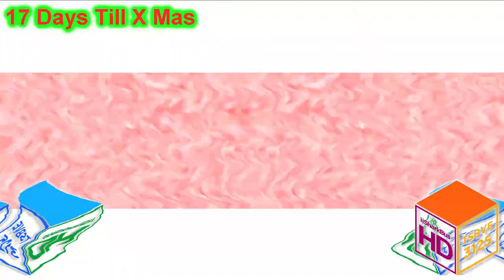(T2) KCICM ER2 VS MYSELF (2/13)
Take 2 Because I Forgot Pika Major FX